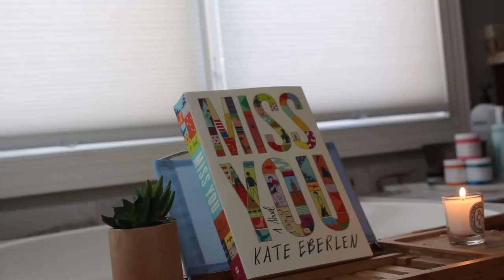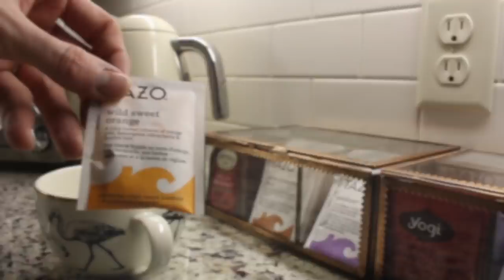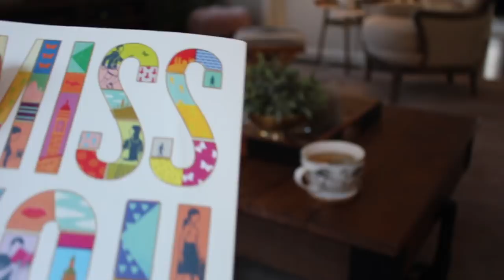Nightly Routine: Skincare and Me Time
Here is the highly requested night time routine. It was important for me to keep it calm and relaxed just like my evenings are. I hope you enjoy it! I have literally left EVERY product listed below. As always, take care of yourself, take care of others, and be kind.

FOLLLOW ME!

Bath Tub Tray

Garnier Micellar Water

Elemis Cleanser

Smeg Kettle

Tazo Wild Sweet Orange Tea

Jonathan Adler Match Strike

SK II Facial Treatment Clear Lotion

SK II Facial Essence

La Mer Serum

La Mer Soft Cream

La Mer Lip Balm